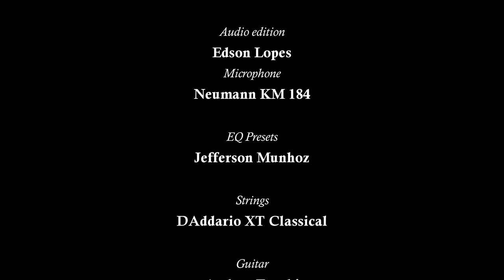MENDELSSOHN: Canzonetta (from Strings Quartet No. 1, Op. 12) by Edson Lopes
Edson Lopes plays Canzonetta (from Strings Quartet No. 1, Op. 12) by Felix Mendelssohn

Transcribed:
Edson Lopes

Level:
Advanced

Strings:
D'Addario Classical Strings